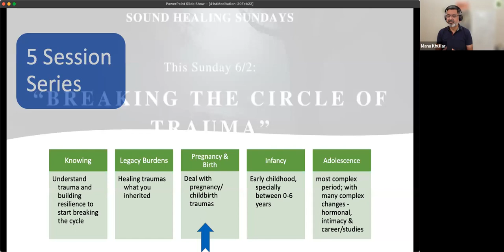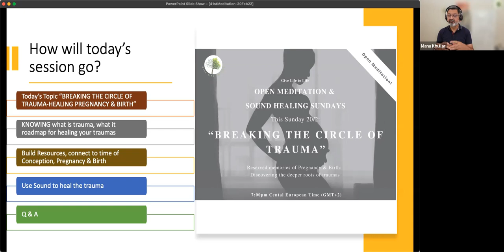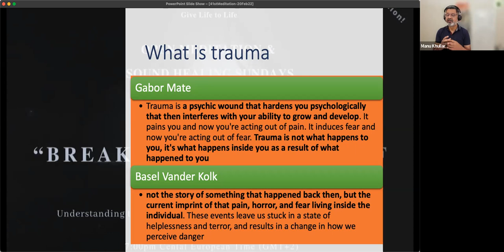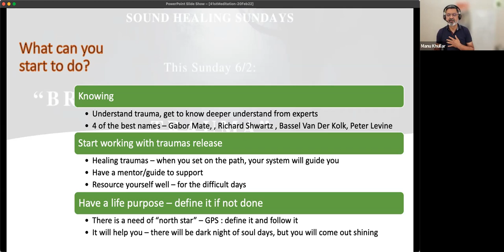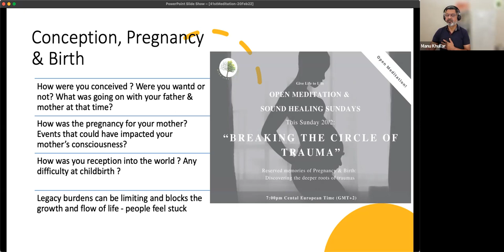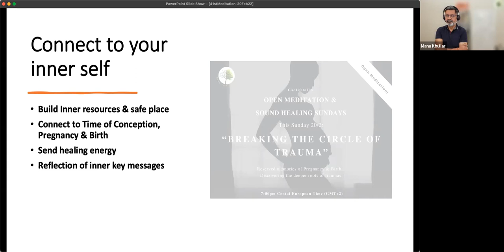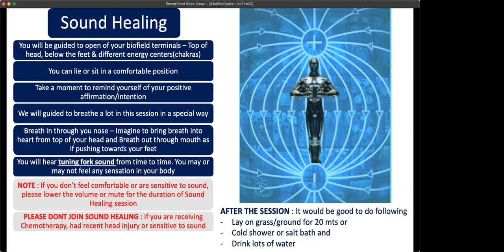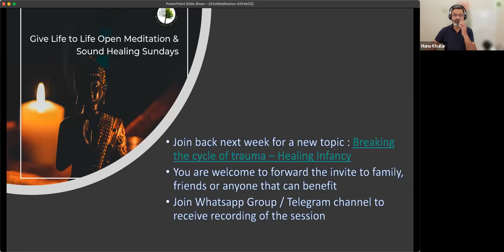Breaking Circle of Trauma - Healing Pregnancy & Birth : Meditation & Sound Healing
We have created 5 session series dedicated in understanding and working on life traumas that hold you back and make you feel stuck in life. During our sessions we will work on those life scars and create a path to a happy and prosperous life.

The 5 session series is made up of:
Session #1: Knowing: Understand what is trauma and how to build your roadmap of breaking the cycle. This session was on 6th Feb
Session #2 : Healing Legacy Burdens - Before working with traumas from this life, there are legacy traumas one inherits from the parents/environment. This session was on 13th Feb
Session #3: Pregnancy & Birth : Trauma during pregnancy and at birth & how they are imprinted to our brain and affect our lives unconsciously. This is session was on 20th Feb
Session #4: Infancy: Early childhood, specially between 0-6 years, the period when conscious mind is still in development. This session was on 27th Feb
Session #5: Adolescence : Likely the most complex period; with many complex changes - hormonal, intimacy & career/studies.This is was on 6th Mar

This weekly ritual is far beyond a simple meditation! Each session is an intensive combination of meditation, sound therapy, guided learning, deep self-reflection and healing. Each session allows us to address different parts of our life, create clarity of thoughts, emotional balance and improve physical and mental well-being.

The topic today is “Breaking the Circle of Trauma - Healing Pregnancy & Birth”.

The participation in our Sunday Open Meditations is free of charge. Feel free to distribute this invitation to other individuals who would like to join and benefit from the groundbreaking power of the Empowerment GLTL Meditations.

00:00 Introduction to "Breaking Cycle of Trauma" series
01:46 Agenda for the session
03:45 What is Trauma ?
10:08 Conception, Pregnancy & Birth Healing Meditation
36.35 Sound Healing session